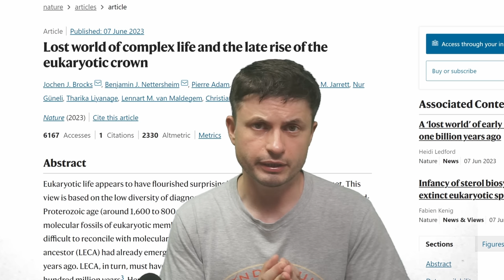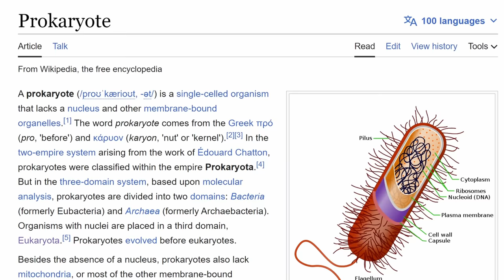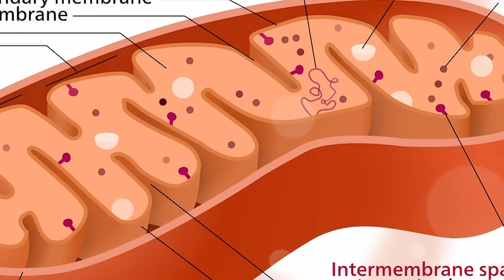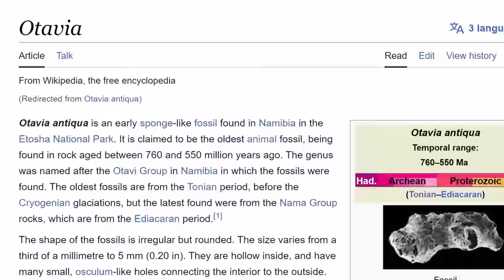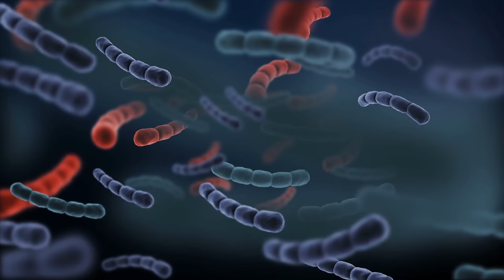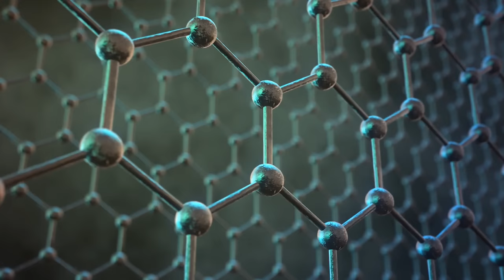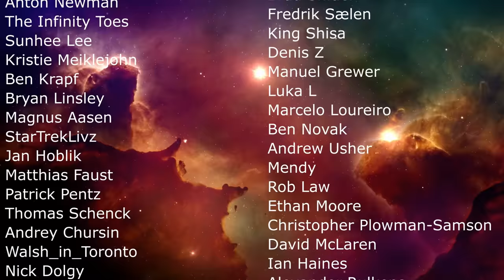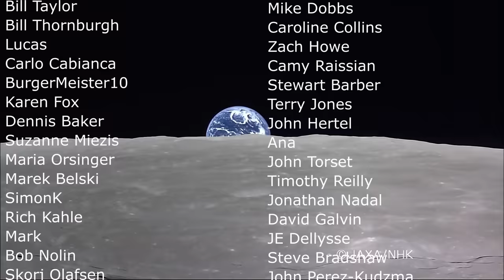Previously Unknown Complex Lifeforms Dominated Earth 1.6 Billion Years Ago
Hello and welcome! My name is Anton and in this video, we will talk about a discovery that suggests the existence of an unusual biota 1.6 billion years ago that may have dominated planet Earth

Images/Videos:
ORCHESTRATED IN MIDJOURNEY BY TA 2023